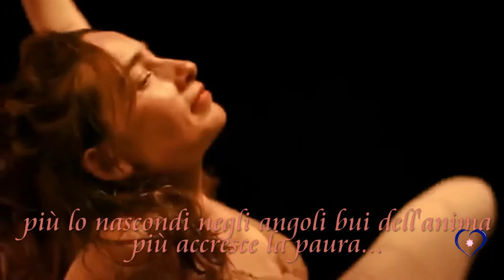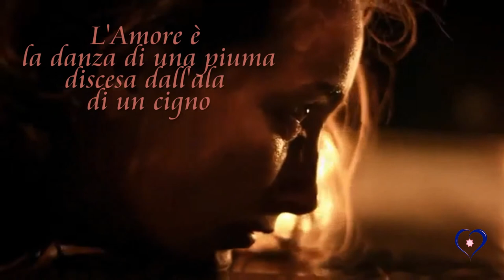PAURA DI AMARE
Brani tratti dal racconto "Paura di Amare" di
Gabrielle G.

Editing video: Gabrielle G.

La paura e l'amore non hanno nulla in comune. Chi ha paura non ama e chi ama non ha paura.